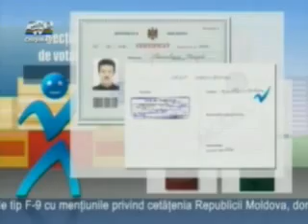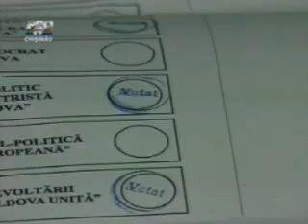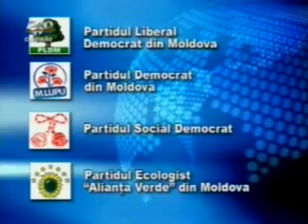Ştirile Pro TV Special - 12.00